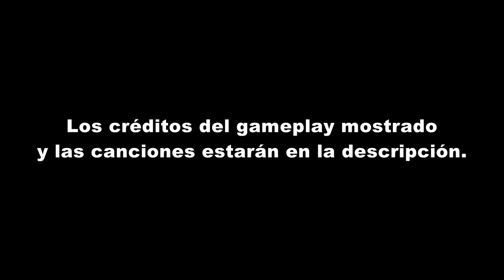GTA IV | Decisiones Canónicas Parte 2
Canciones utilizadas:

NiGHTS into Dreams - Gloom of The N.H.B.
NiGHTS into Dreams - Under Construction
Mega Man X5 OST - Dark Dizzy